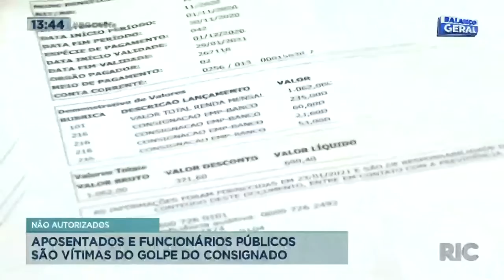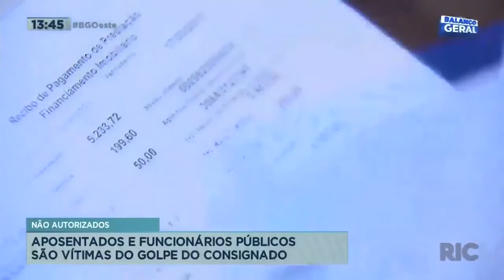Aposentados e funcionários públicos são vítimas do golpe do consignado